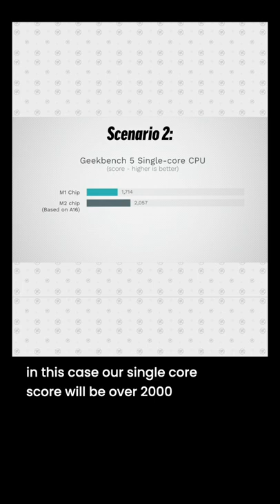M1 vs M2 MacBook Air - Should you Buy Now or Wait for M2?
The M2 MacBook Air will be a BEST of an ultrabook laptop! But is it REALLY worth Waiting For?
Can't wait for the M2? Here's the BEST value M1 Mac
Like the wallpaper in our M2 MacBook Renders?

Like these Wallpapers?